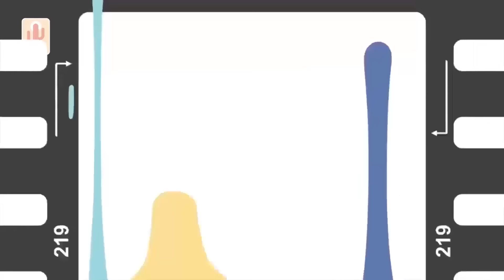در این هفته: در زیر کمپل مدرسه های طالبان چه بر شاگردان می گذرد.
کاکتوس میزبان یک فرمانده نظامی گروه طالبان است. فرمانده طالبان که بر خلاف دیگر نظامیان و رهبران طالبان درس مکتب و دانشگاه را خوانده است و در سمستر دوم دانشکده مهندسی قلم را می گذارد تا کلاشینکوف بردارد و در برابر نظامیان امریکایی و هم پیمانان افغان شان بجنگد. لیوال که در یک خانواده طالب بزرگ شده است می گوید جنگ تنها راه پیروزی بر دشمن خارجی و کافر بوده است. لیوال می گوید با بیرون رفتن امریکا افغانستان به استقلال و آزادی رسیده است. رهبران طالبان هیچ گاه در پاکستان زنده گی نکرده اند و در سال های مبارزه خود  در برابر امریکایی ها در کوه های افغانستان حضور داشته اند. لیوال می گوید دشمن مردم افغانستان رهبران و فرمانده هان قومی استند که با آمدن طالبان فرار کرده اند و مردم را تنها گذاشتند و در ترکیه زنده گی می کنند. لیوال می گوید گروه طالبان حکومت مناسب برای محافظت از زنان افغانستان است. لیوال می گوید زنان افغانستان در سال های گذشته مورد تجاوز مردان و استادان مکاتب قرار می گرفتند. لیوال می گوید سراج الدین حقانی فرمان هیچ حمله انتحاری را نداده است و اگر کسی ادعایی دارد می تواند به محکمه افغانستان برود و از حقانی شکایت کند. گروه طالبان دو سال پیش نظام جمهوریت را سقوط داده اند و نظام خود را ساخته اند. لیوال می گوید احمد مسعود بازیچه است. لیوال می گوید مارشال دوستم به خانواده افراد نظامی خود تجاوز می کرده است. لیوال می گوید خواهران اش به مکتب نرفته اند و در مدرسه درس خوانده اند. لیوال می گوید کشتن نظامیان افغانستان که در برابر طالبان می جنگیدند افتخار برای جنگجویان طالبان است.